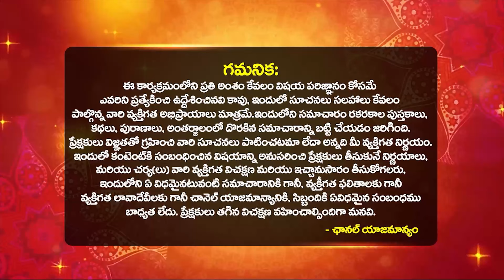అక్టోబర్ 29 ధనత్రయోదశి రోజు ఈ 03 వస్తువులను అసలు కొనకూడదు జీవితం నాశనమే | Dhana trayodashi 2024 Date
అక్టోబర్ 29 ధనత్రయోదశి రోజు ఈ 03 వస్తువులను అసలు కొనకూడదు జీవితం నాశనమే | Dhana trayodashi 2024 Date | Sathyanaryana Murthy About Dhana Trayodasi videos In Telugu | ధనత్రయోదశి పూజా విధానము | Dhana trayodashi pooja vidhanam | lakshmi kubera pooja | yama dipam2024 | Bhakthi samacharam